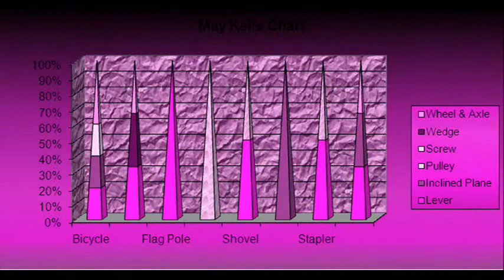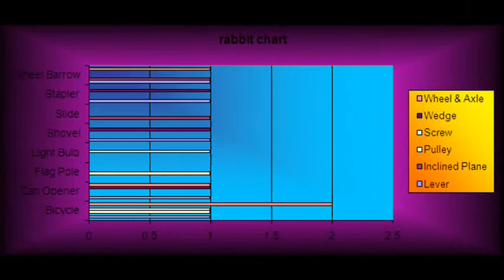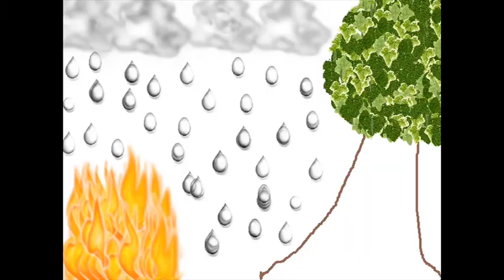Liew May Kei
A compilation of May Kei's works at CTCE1U